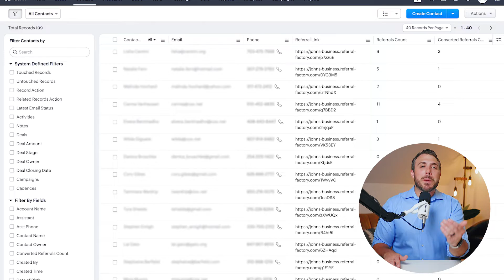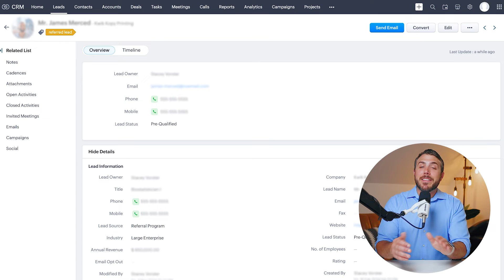How To Create A Referral Program That Integrates With Zoho [Zoho Referral Program]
Discover how Zoho and Referral Factory work together to run a referral program for your business on auto-pilot. In this video, you’ll see exactly how it works!

Connect Zoho to Referral Factory in a few simple clicks. Then, when the referrals start rolling in, Referral Factory can send those referred leads straight into your usual Zoho workflows and pipelines and monitor whether they convert. This means you can automatically reward your referrers only for successful referrals! Best of all, you don’t need a developer to set any of this up… it’s all plug-and-play!

**In this video**👇

00:00 - Intro
00:23 - Create Your Referral Program Using Referral Factory
00:37 - Generate Referral Links for Your Zoho Contacts
00:52 - Send Referred Leads Into Zoho and Track Whether They Convert
01:16 - Automatically Reward Successful Referrals

Want to get more referrals? Referral Factory is the solution you’ve been looking for! We offer everything you need to build your referral program, track your referrals, and reward your customers for referring their friends. With Referral Factory, you also get access to 100+ referral program templates, deep integrations with most CRMs, Stripe and Zapier, and widgets, pop-ups, and email tools to promote your referral program. Our referral program software has been rated number one across multiple review sites as the ‘best’ and ‘most simple’ platform to build and manage your customer referral program. No developers needed. No experience with referral marketing required.